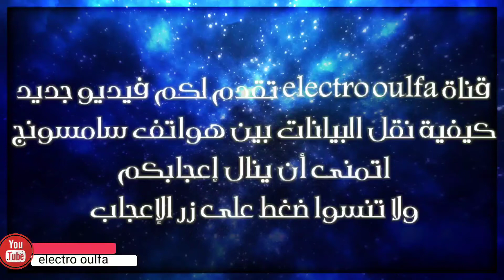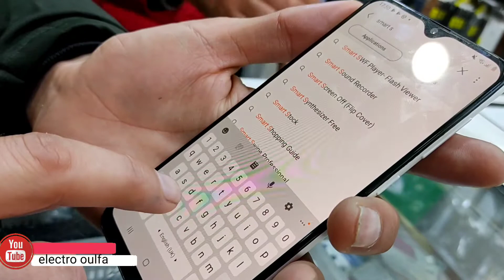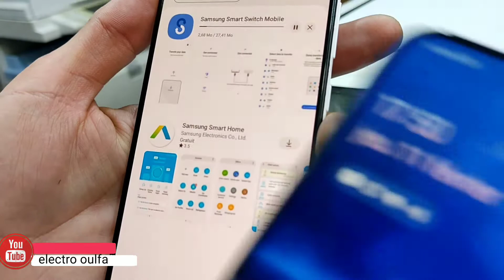اسهل طريقة لتحويل الملفات (صور فيديوهات ، ارقام ،سجل المكالمات ،من هاتف إلى آخر